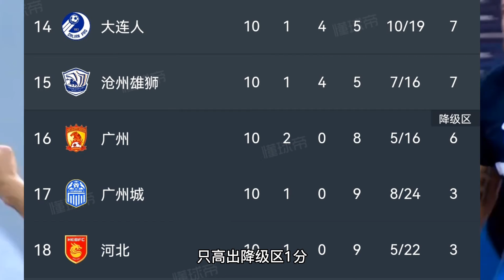中超第一阶段总结！三镇领衔三支黑马创造神话？大连人迎保级压力